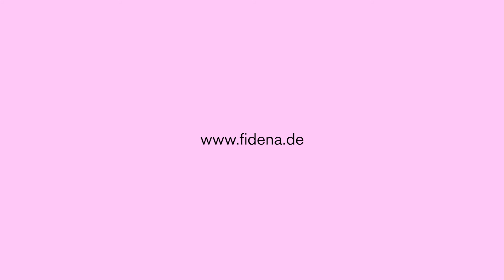Fidena 2018 | Trailer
Das internationale Festival FIDENA - Figurentheater der Nationen - wird 60 Jahre alt 🎂🎉 Vom 9. - 18. Mai 2018 in Bochum, Essen, Hattingen und Herne